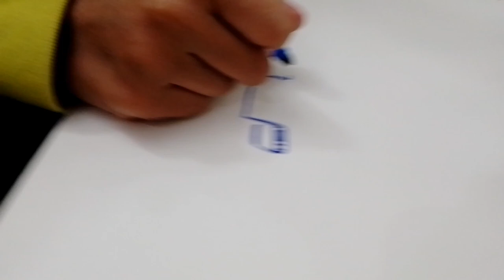How to Draw | Rolls Royce Ghost | Vehicles Drawing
How to Draw Rolls-Royce Ghost
by @QasimwithcarsX988